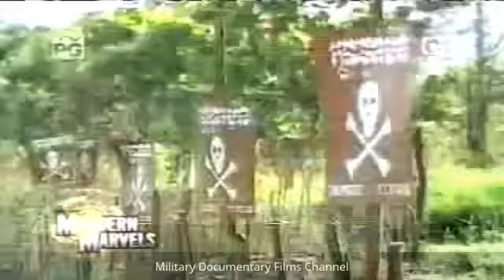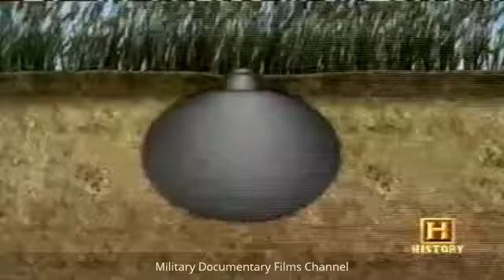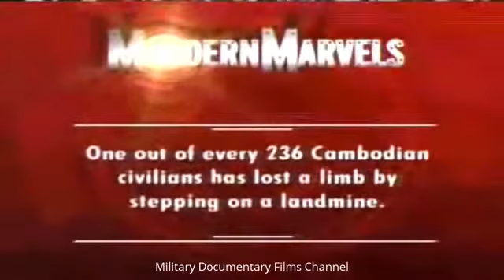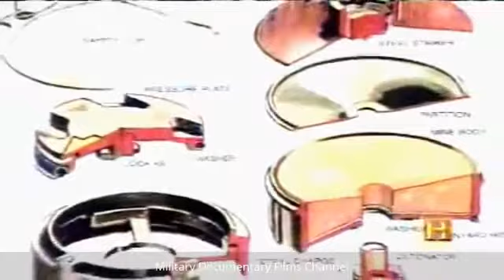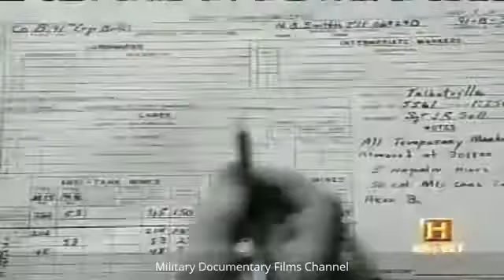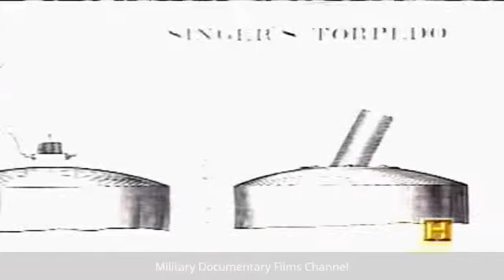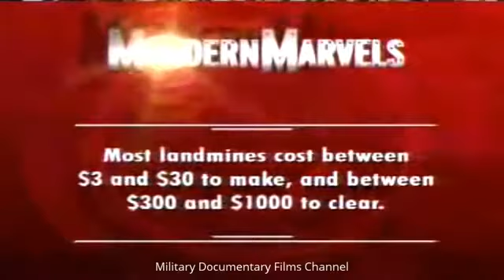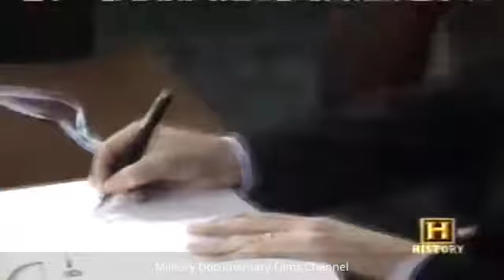Landmines The Tricky Tactic of War Military Documentary Film